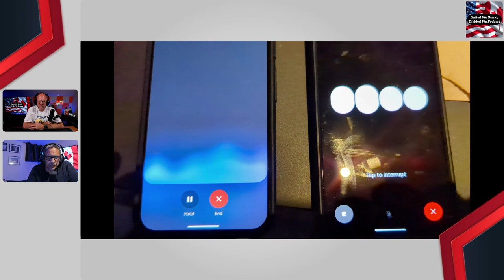The Good, the Bad, and the Ugly of the Paris Olympics and Google's Tech Flops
The Good, the Bad, and the Ugly of the Paris Olympics and Google's Tech Flops. The Paris Olympics left a lot to be desired, but Google's tech missteps were even worse! Join us as we dissect the highs and lows of the games, from questionable officiating to the Pebble Bee's epic tracking fails. Plus, get the inside scoop on the Pixel 9 Pro's AI magic. Don't miss this tech-packed episode of United We Stand Divided!

Want to start your own Podcast? Use Podbean Podcast Hosting - Start For Free Today

📙Video Chapters📙
00:00:00 - Intro
00:01:30 - Ray Gun's Olympic Controversy
00:10:35 - Pebble Bee vs. Galaxy Smart Tag 2: The Ultimate Tracker Showdown
00:17:11 - Google Pixel 9 Pro Review: AI Magic and More
00:22:12 - Is AI Really Changing the Game?
00:46:34 - Call of Duty: Black Ops Excitement and Beta Delays